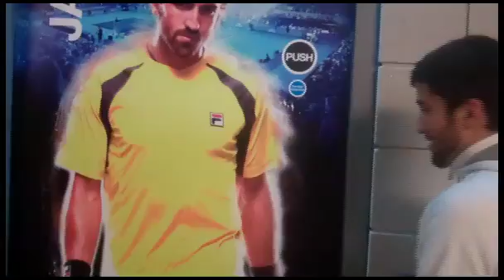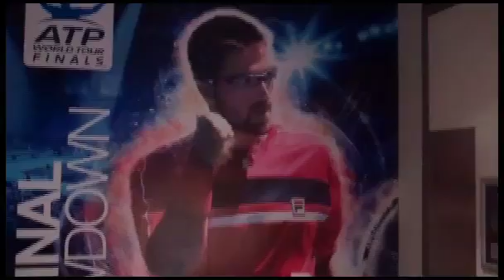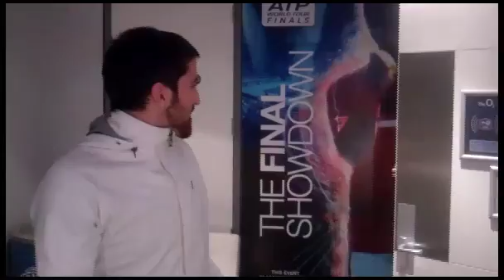Tipsarevic Takes You Inside His O2 Locker Room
Janko Tipsarevic takes you inside his locker at The O2 and reveals a special rule he has about losing personal belongings.